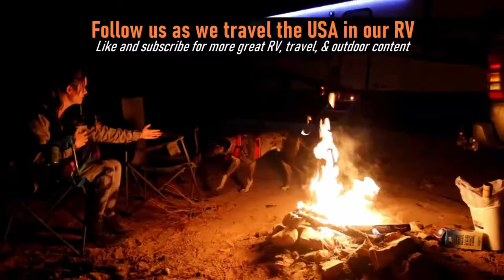Day in the life of a RV dog / Moving Day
See what a day in the life of a RV dog is like. Tacoma lets you join him for moving day. In this video we follow Tacoma as he gets the family ready to move, and fights to stay on schedule. It will be hard to make it to the new spot on time if Dad and Mom don't start listening more to what Tacoma tells them.

Can you guess what breed Tacoma is?

Links:

Rockin' & Roamin' on Facebook: Facebook.com/RockinandRoamin

Instagram or Tik Tok: @RockinAndRoamin